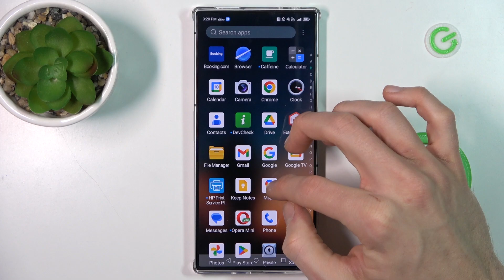How to Fix Google Play Store Stuck On Pending Issue on NUBIA Red Magic 8S Pro?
There are a few steps you can take to resolve the Google Play Store being stuck on "Pending" on your NUBIA Red Magic 8S Pro.

How to resolve the issue of Google Play Store being stuck on "Pending" on my NUBIA Red Magic 8S Pro?
How do I fix the problem of apps being stuck on "Pending" in the Google Play Store on my NUBIA Red Magic 8S Pro?